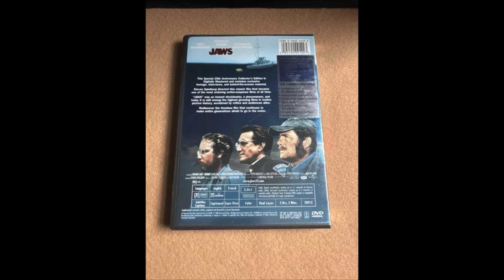Jaws Anniversary Collector’s Edition DVD Review